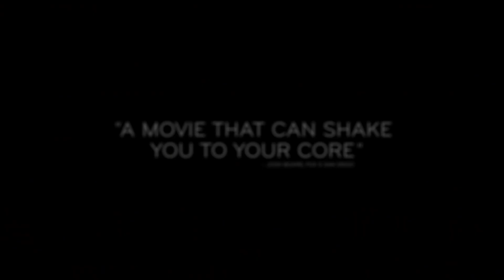I'm Not Here Trailer #1 (2019) | Movieclips Indie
Check out the new trailer for I'm Not Here starring J.K. Simmons!

US Release Date: March 8, 2019
Starring: J.K. Simmons, Sebastian Stan, Maika Monroe
Directed By: Michelle Schumacher
Synopsis: A man struggles with the tragic memories of his past to make sense of his present, but soon realizes that time isn't the enemy he thinks it is.